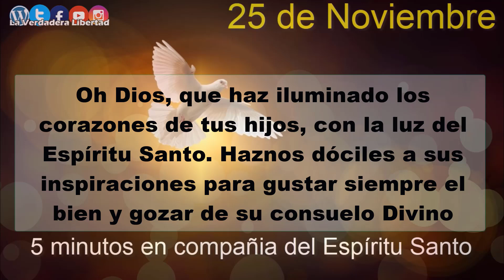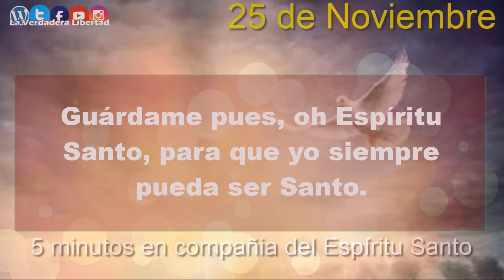5 minutos con el Espíritu Santo 25 de noviembre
25 de Noviembre
"Ven Espíritu Santo, Espíritu de esperanza.
Cuando me parezca que todo está perdido.

Ven, Espíritu de esperanza.
Cuando crea que todos son egoístas e interesados.
Cuando sienta que no vale la pena empezar algo nuevo.
Cuando piense que ya no podré cambiar.
Cuando crea que ya nada bello se puede esperar de la vida.
Cuando me parezca que la civilización del amor no es más que una utopía.
Cuando sienta que yo ya no puedo hacer nada por la paz y la justicia.
Cuando me canse de luchar.